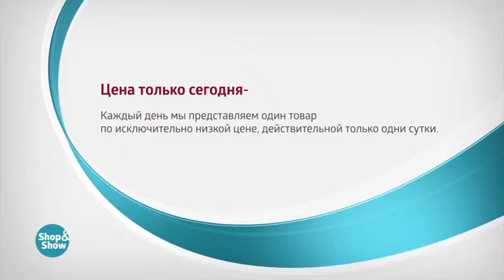CT 20180518 08 00 005052938 Туфли Франциска 1299р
Обзор на товар Туфли Франциска